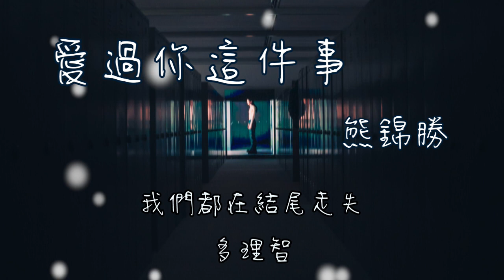熊錦勝 - 愛過你這件事 【愛過你這件事 是我最幸運的事 你心裡的位置 遙不可及的奢侈】(動態歌詞)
演唱：熊錦勝
作詞：郭雨晴
作曲：勝嶼

縱使星光遙遠難私有
遠不過你目光盡頭
我一直走卻不敢回頭
我知道你沒在背後

空氣寂寞呼吸都開不了口
無法整理的情緒散落四周
變成彼此舊朋友
陌生身份在你的從此以後

愛過你這件事 是我最幸運的事
你心裡的位置 遙不可及的奢侈
背對著背與黑夜對峙
我們固執的相似
守護著各自的城池

我心裡的位置 空一寸為你堅持
如果回憶會慢慢消失
變成悲傷的故事
我們都在結尾走失
多理智

變成悲傷的故事
多理智